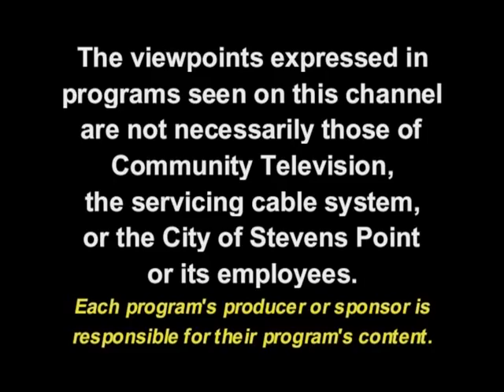Veterans History Program 5 - Steve Decker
Produced at Stevens Point Community Television by a local veteran, this series of programs features interviews with Stevens Point area veterans of WWII, Korea, Vietnam, Desert Storm, Iraqi Freedom, and others. This episode features Navy Veteran Steve Decker.